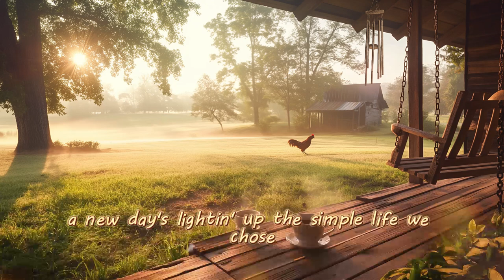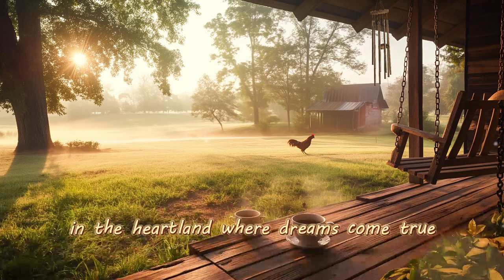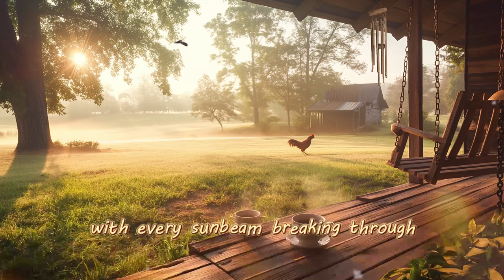Heartland Dreams 🌄 | Peaceful Country Song to Start Your Day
🌄 Start your day with 'Heartland Dreams'! Immerse yourself in this heartwarming country song that perfectly captures the tranquility of a new day. Feel the gentle morning dew, the warmth of family, and the promise of a fresh start. Ideal for a peaceful morning routine, this song brings serenity and hope. Let the melody uplift your spirit and brighten your day. 🎶